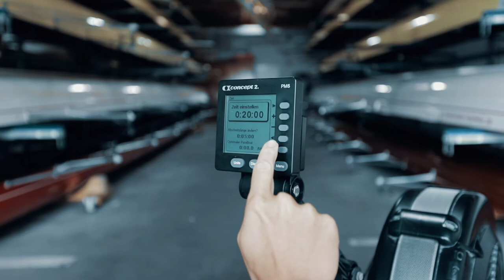Einführung ins Indoor Rowing mit Weltmeister Hannes Ocik - Teil 4 20 Minuten Workout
Hannes Ocik, Schlagmann vom Deutschlandachter, mehrfacher Weltmeister, zeigt euch, wie ihr aus euch und aus dem Indoor Rower das meiste heraus holt.

Hannes zeigt dir hier, wie du ganz einfach ein zwanzigminütiges Training mit dem PM5 einstellst.

Viel Spaß beim Anschauen und bei Euren Workouts.